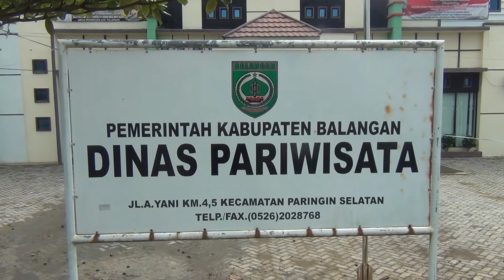Ramadhan ditengah Covid 19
Pemerintah Daerah Kabupaten Balangan melalui Dinas Pariwisata menghimbau kepada masyarakat dalam meniadakan kegiatan Ramadhan, hal ini merujuk dari edaran yang dikeluarkan Pemerintah Pusat untuk menghindari kegiatan yang bersifat mengumpulkan orang banyak pada masa pendemi wabah Covid-19, Kamis (9/4/2020).